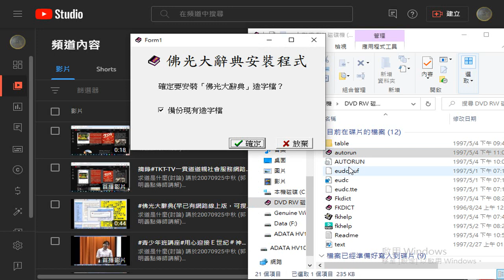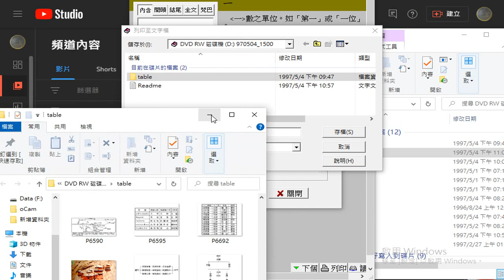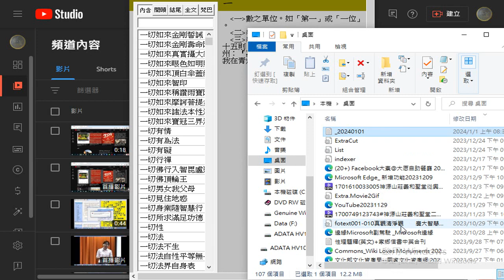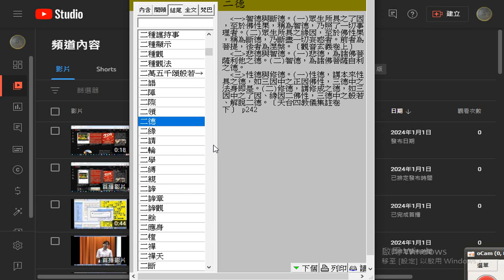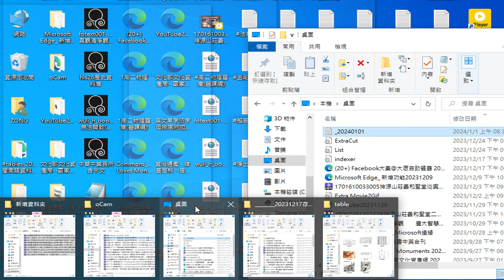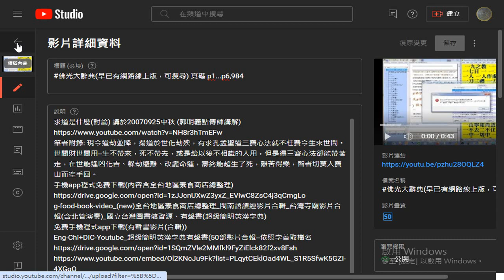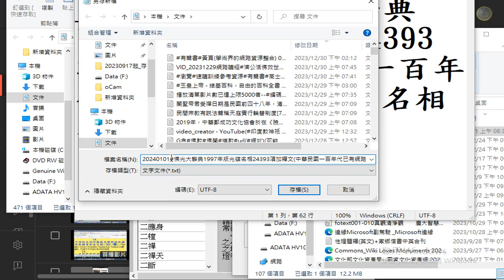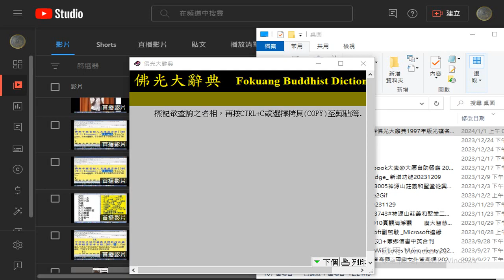操作_20240101#佛光大辭典1997年版光碟名相24393項加釋文(中華民國一百年代已有網路線上版，名相有24796項)